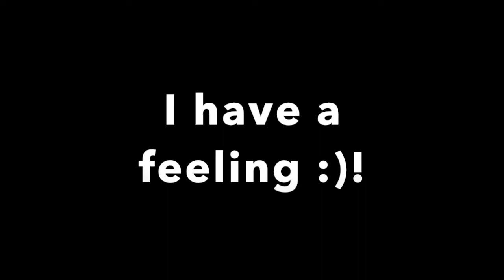Happy New Year! Day 51: Female Robin